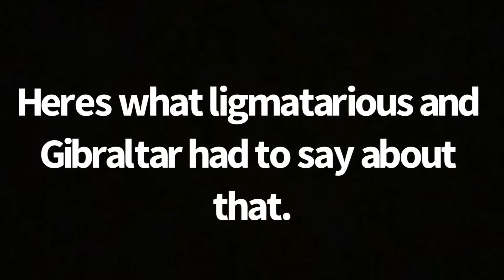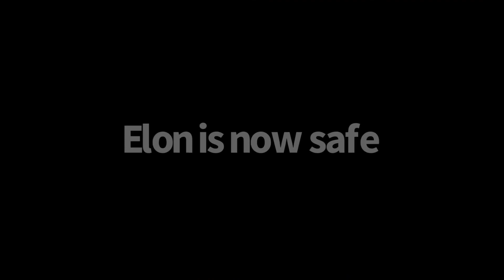Elon Musk reveals his secret...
He reaclead it at tealsa .com